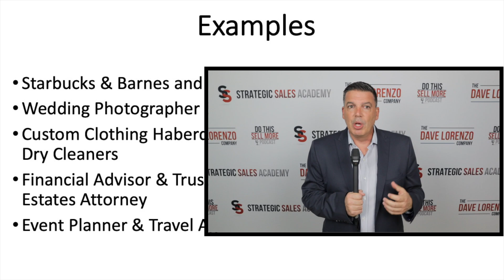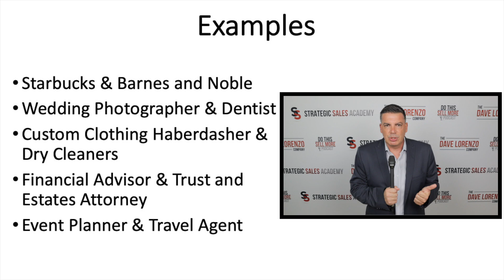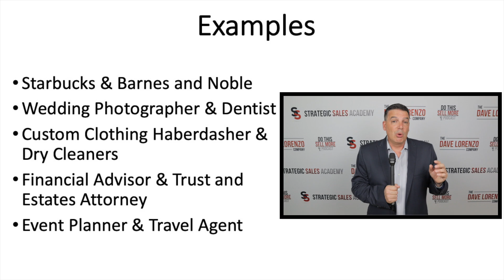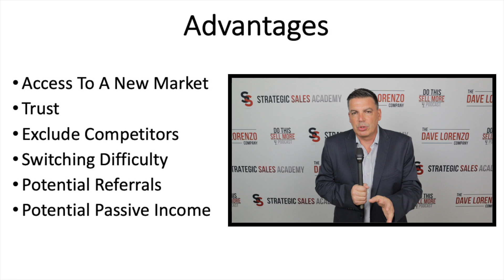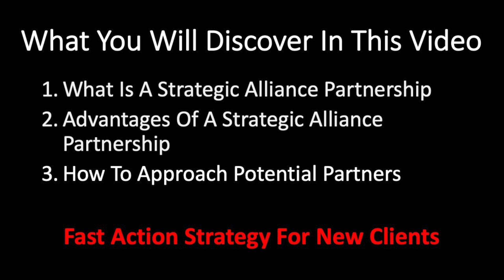The Beauty Of Successful Collaboration | Examples Of Working Together In A Strategic Partnership